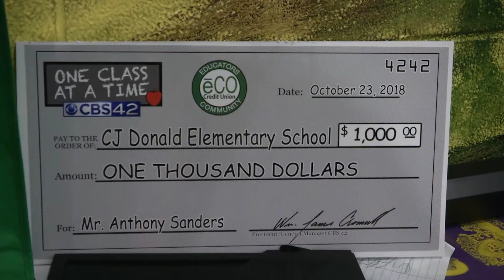OCAAT: C.J. Donald Elementary School